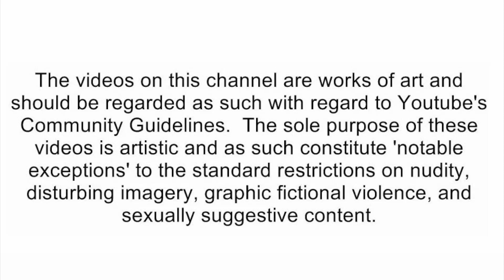Chilly - Lilly Goes To Chuckie Cheese and Gets a FISH! [reaction]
🛑Social Media's🛑